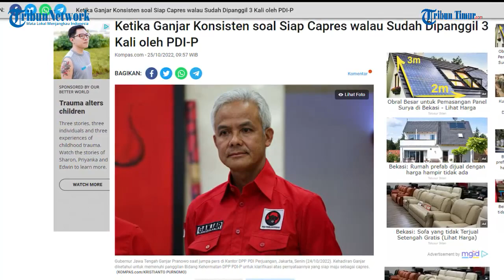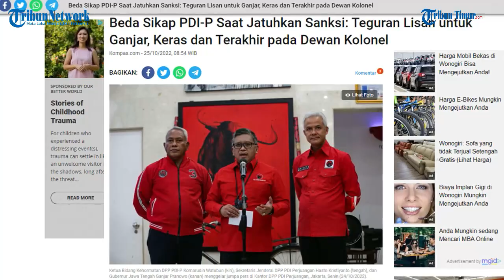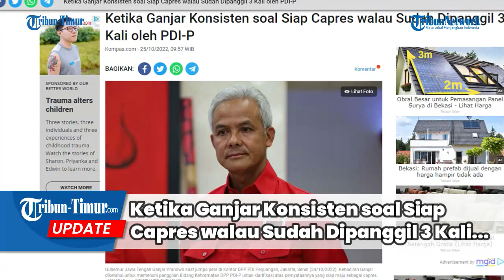Ketika Ganjar Konsisten soal Siap Capres walau Sudah Dipanggil 3 Kali oleh PDI-P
TRIBUN-TIMUR.COM - Gubernur Jawa Tengah Ganjar Pranowo tetap konsisten dengan pernyataannya bahwa seluruh kader partai harus siap apabila mendapatkan tugas besar sebagai calon presiden (capres).

Hal itu disampaikan Ganjar, satu jam usai diperiksa secara tatap muka oleh Ketua Bidang Kehormatan DPP PDI-P Komarudin Watubun dan Sekretaris Jenderal DPP PDI-P Hasto Kristiyanto pada Senin (24/10/2022).

Pemeriksaan yang dimaksud adalah undangan klarifikasi Bidang Kehormatan PDI-P untuk Ganjar atas pernyataannya siap maju capres jika ditugaskan partai.(TRIBUN-TIMUR.COM)

Sumber:  Kompas.com
Narasi: Memet Fani Gunawan
Editor: Rahman